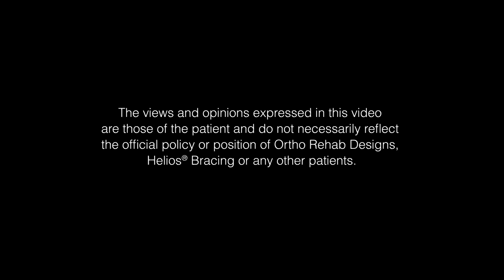Álvaro Paralympic Athlete from Spain receives new technology KAFO’s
Álvaro Valera World Champion, Álvaro Valera returns to Ortho Rehab Designs to get fitted with a new pair of Helios KAFOs.